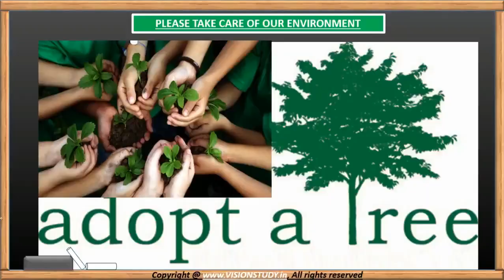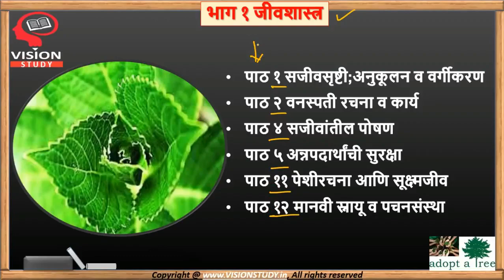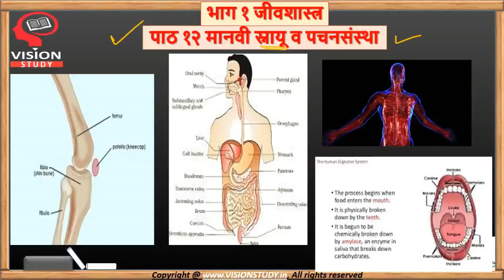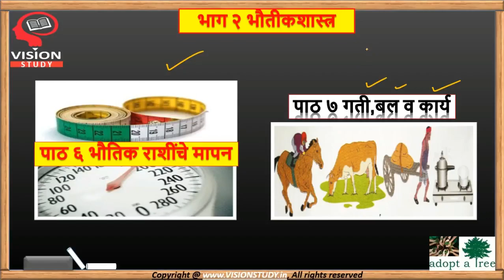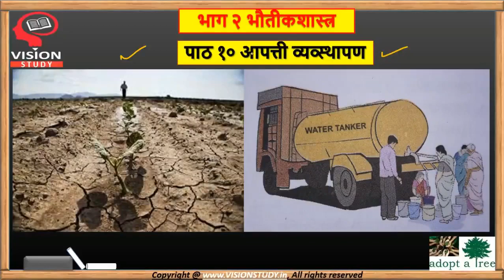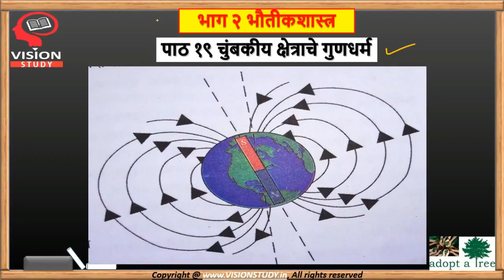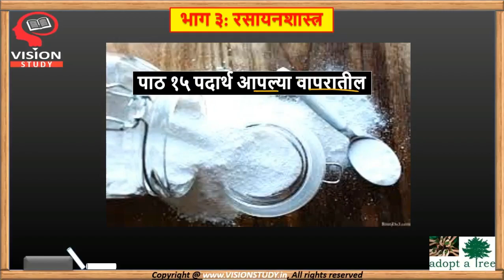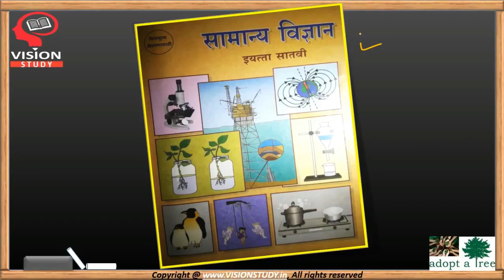सामान्य विज्ञान || इयत्ता ७ वी पूर्ण || राज्यसेवेसाठी || for mpsc upsc sti psi asst talathi exams